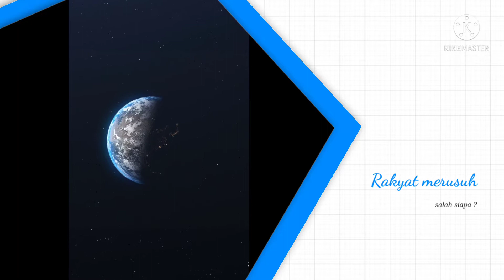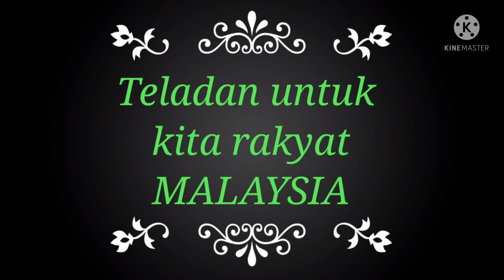Afrika Selatan berg*lak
Keadaan sekarang diAfrika Selatan huruhara akibat rakyatnya merusuh..